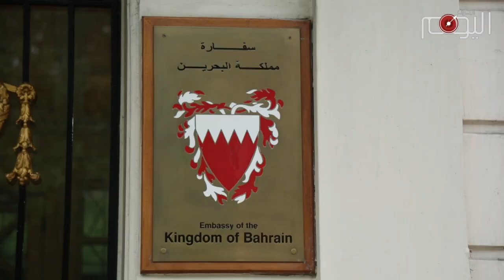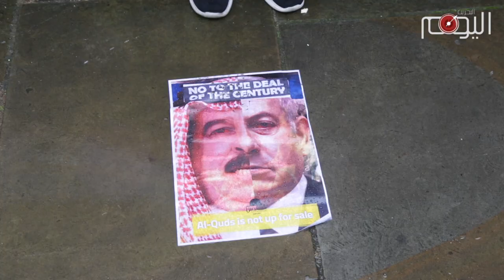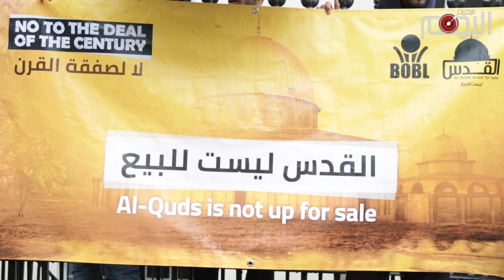شاهد: وقفة احتجاجية أمام سفار البحرين في لندن ضد صفقة القرن: حمد ونتنياهو وجهان لعملة واحدة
احتج نشطاء ومعارضون أمام سفارة البحرين في لندن اليوم (الأربعاء 19 يونيو) اعتراضا على استضافة آل خليفة للورشة الأمريكية المزمع انعقادها في المنامة الأسبوع المقبل.

وعبر المحتجون عن تضامنهم مع فلسطين وقضية القدس، ورفضهم القاطع لما سمي ” ورشة الإزدهار من أجل السلام”. واعتبر المحتجون بأن تلك الورشة تهدف إلى تصفية القضية الفلسطينية بعناوين الإزدهار والإنماء الإقتصادي، ضمن ” خطة ما بات يعرف بصفقة القرن”.
ووضع المحتجون صورا دمجت بين وجه رئيس الوزراء الصهيوني نتنياهو والحاكم الخليفي حمد بن عيسى في حركة تعبر عن أنهما وجهان لعملة واحدة. وقال متحدث في الإعتصام أن الكيانان الصهيوني والخليفي يتشابهان في السياسة إلى حد كبير، موضحا “أنهما يعتديان على المقدسات، ويعملان على تغيير التركيبة السكانية، ويحملان ثقافة عدوانية”.
وأطلقت هتافات من قبيل( نظام آل خليفه إرهابي، وآل خليفة والصهاينة إلى زوال).

ورغم وجود الأمطار الكثيفة، حظي الإحتجاج بتغطيات من عدد من القنوات الإخبارية، واهتمام إعلامي ملحوظ.
ويستضيف آل خليفة في 25 – 26 يونيو الجاري ورشة العمل التي دعت لها الولايات المتحدة في المنامة تحت عنوان ” الإزدهار من أجل السلام”، والتي يعلن غيها أولى خطوات ما بات يعرف “بصفقة القرن”. وستعقد الورشة في ظل رفض ومقاطعة من الجانب الفلسطيني، ومشاركة رسمية رفيعة المستوى من جانب الكيان الصهيوني.